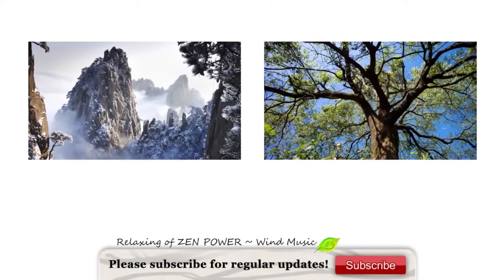★2 Horas★Música auténtica de Asia Oriental para la meditación Zen (Kung Fu, Tai-Chi)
Según la filosofía oriental, el “ZEN” es un estado de serenidad. Las vibraciones musicales son las formas más accesibles y más rápidas para comprender la esencia de la tranquilidad, así como para darse cuenta de que el momento presente es todo lo que una persona tiene y necesita, y lo podemos sentir mediante nuestros cinco sentidos: el oído, el tacto, la vista, el olfato y el gusto. Olvídese de todas las cargas y presiones que tiene, y sienta esta experiencia espiritual en lo más simple y sencillo – el ZEN. Este se encuentra en todos lados, incluso en las ceremonias de té, la pintura, la lluvia y la naturaleza, así como también en nuestra vida cotidiana. Conozca el estilo elegante y minimalista de la música instrumental china. Medite con estas músicas ZEN seleccionadas de los álbumes más populares de WINDMUSIC para que pueda conectarse con su belleza y divinidad interna. Música utilizada por grupos de meditación, energía zen, Kung Fu, Tai Chi y otros eventos orientales.

Tracklist (You can get it on iTunes) :
01. The Free Flowing Meditation Spirit / Wang Sen-Di & Zou Jian-Ping 00:00-07:38
02. Breeze with Joyous Whispers/ Wang Sen-Di & Zou Jian-Ping 07:41-14:28
03. Freshness / Wang Sen-Di & Zou Jian-Ping 14:31-21:26
04. Tea under a Pine / Qian OuYang & Xiu-Lan Yang 21:29-27:23
05. Rain and Tea / Zhang Wei-liang 27:25-33:06
06. The Yin and Yang in Harmony / Wang Xu-Dong 33:08-36:25
07. Blissful Breath / Wang Xu-Dong 36:26-44:55
08. Flowers on the River / Shi Zhi-You 44:57-51:05
09. Secret of Peace / Wang Xu-Dong 51:06-58:56
10. Innocence / Wang Xu-Dong 58:58-1:11:13
11. Waves of Pine / Qian OuYang & Xiu-Lan Yang 1:11:14-1:16:53
12. Essence of the Green / Zhang Wei-liang 1:16:54-1:24:29
13. River of Fragrance / Zhang Wei-liang 1:24:30-1:31:12
14. Taste Zen in Tea / Zhang Wei-liang 1:31:13-1:39:27
15. The Gate to Life / Wang Xu-Dong 1:39:28-1:46:35
16. Contentedness / Wang Xu-Dong 1:46:36-1:54:22
17. Tranquillity / Wang Xu-Dong 1:54:23-2:02:23
18. Noncontention / Wang Xu-Dong 2:02:24-2:09:28
19. Moon Falling to West Lake / Zhang Wei-liang 2:09:29-2:16:55
20. Fishing by the River / Shi Zhi-You 2:16:56-2:22:24